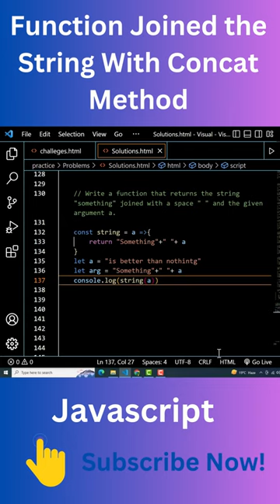"JavaScript Challenge: Concatenation Method to Combine Strings - Coding Funn Tutorial" Shorts video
In this JavaScript challenge tutorial, we'll explore the concatenation method to combine strings. This tutorial is part of the Coding Funn series, which provides short and sweet coding tutorials to help you learn programming in a fun and interactive way.

Are you tired of manually typing out strings every time you want to concatenate them? Using the concatenation method in JavaScript can save you a lot of time and effort. In this tutorial, we'll teach you how to concatenate strings with ease, using the plus operator, template literals, and other helpful tools.

As a bonus, this tutorial is designed to be short and sweet, perfect for watching during your lunch break or on a quick study break. Our aim is to help you learn to code in a fun and interactive way, so we'll also include some fun coding challenges to help you practice and reinforce your skills.

This tutorial is perfect for beginners who are just starting to learn JavaScript or for more advanced programmers who want to brush up on their skills. You'll learn how to concatenate strings to create complex messages, concatenate numbers and strings, and even concatenate arrays.

Our Coding Funn series is designed to help you learn coding in a fun and interactive way. Our tutorials are specifically designed for the YouTube Shorts platform, which means they're short and sweet, making them perfect for quick learning sessions. You can easily watch them during your study break or on your commute, and get back to coding in no time.

In this tutorial, we'll cover the basics of the concatenation method, including the plus operator and template literals. We'll also introduce you to some helpful tools that can make concatenating strings even easier, such as the join() method and the toString() method.

By the end of this tutorial, you'll be able to create complex messages using the concatenation method and have a solid understanding of how it works. You'll also have the opportunity to test your new skills with some coding challenges, so you can reinforce what you've learned.

If you're looking for a fun and interactive way to learn JavaScript and improve your coding skills, then this tutorial is perfect for you. Join us on Coding Funn and let's start concatenating strings like a pro!

javascript challenges
problem solving js
javascript to swap two numbers
javascript short
coding shorts